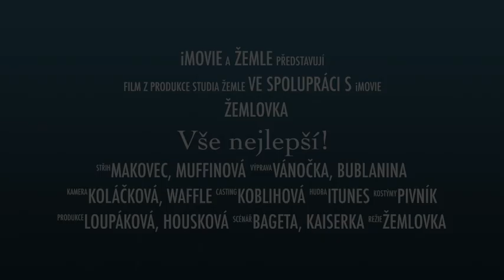Vše nejlepší! Velká